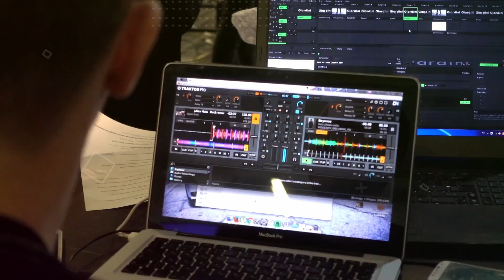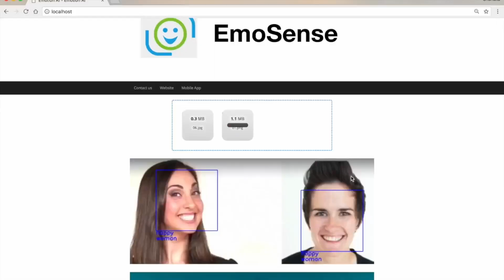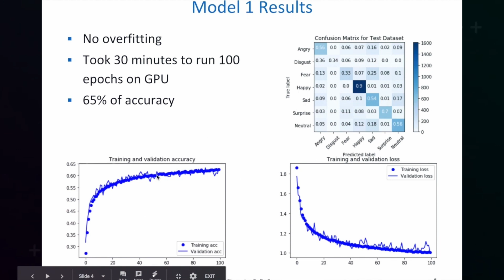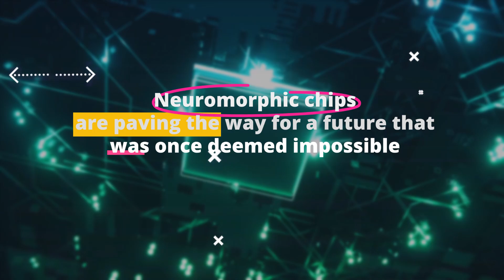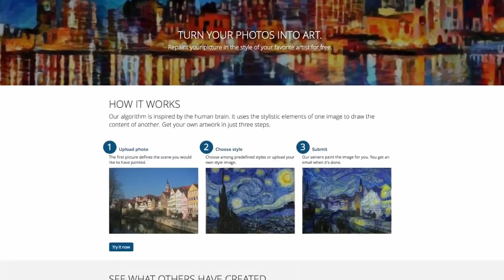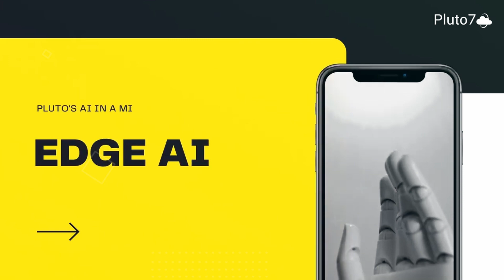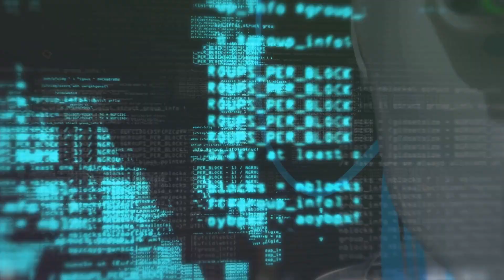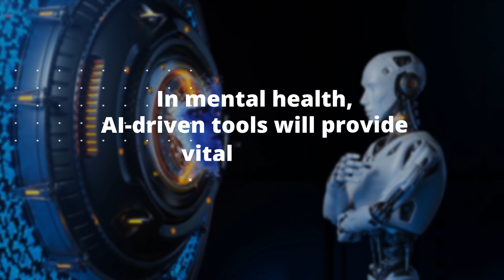Beyond GPT-4: AI Tools That Will Leave You Surprised🚀🚀🚀🚀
Dive deep into the world of AI beyond GPT-4! Discover groundbreaking tools from creative masterminds to revolutionary real-world applications. Join us as we unveil the future of technology and its endless possibilities.